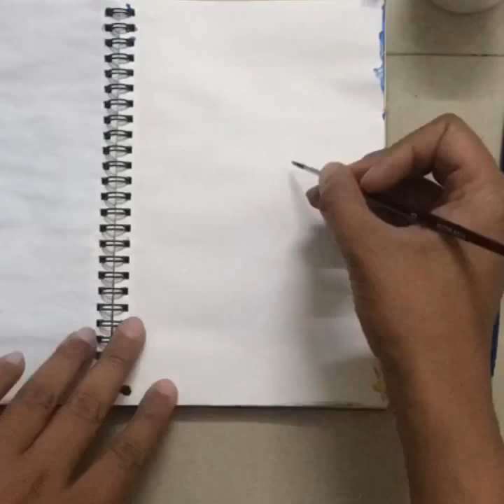Timelapse Art of Fighter Cock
Fighter Cock Timelapse Art